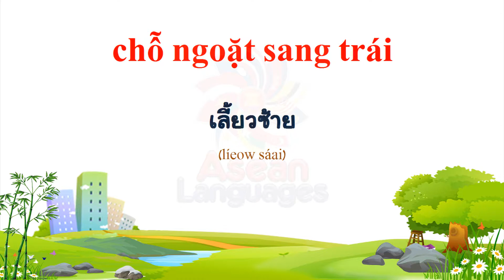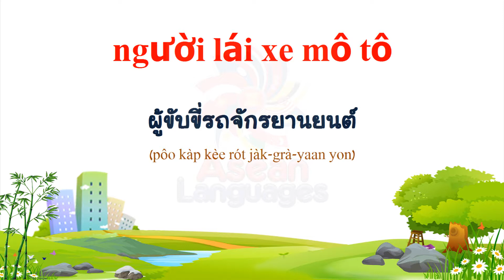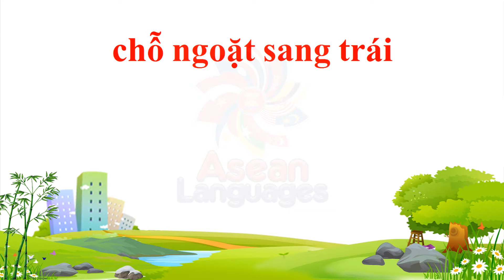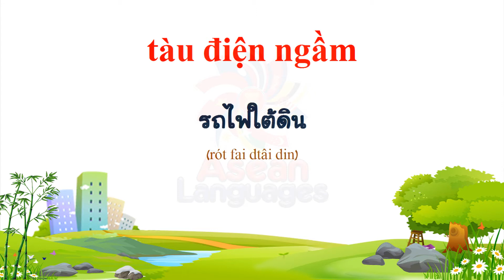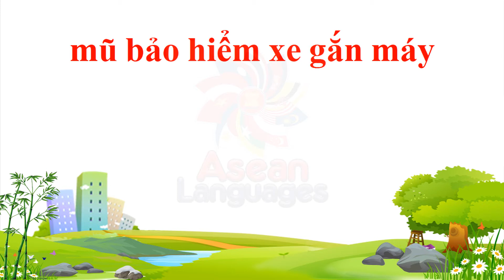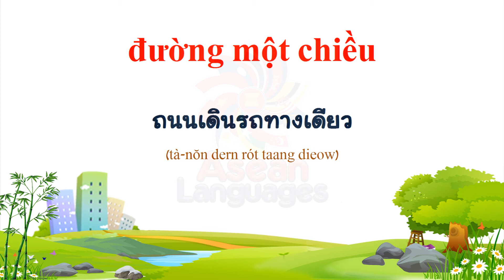ภาษาเวียดนาม - คำศัพท์เกี่ยวกับการจราจร #3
Thai to Vietnamese
Tiếng Thái toTiếng Việt